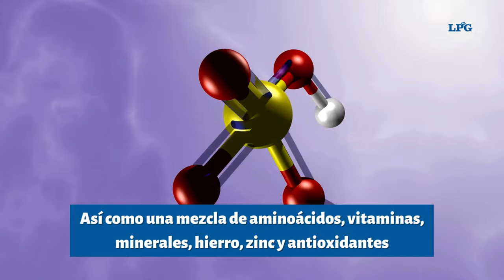Un milagroso alimento para la piel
Conoce el ingrediente utilizado desde la antigüedad que sigue siendo una opción poderosa y natural para el cuidado de la piel.